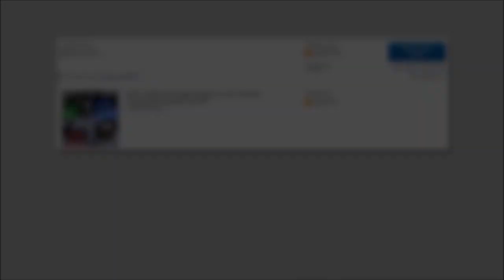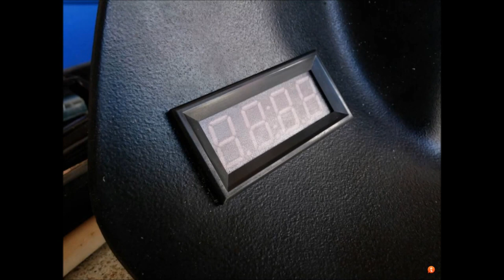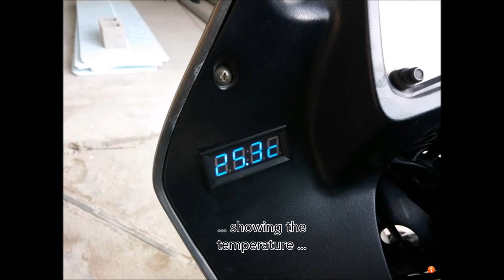Motorcycle Voltage Digital Indicator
This is a DIY  installation of a Digital gauge bought on eBay that displays voltage, temperature and the hour.